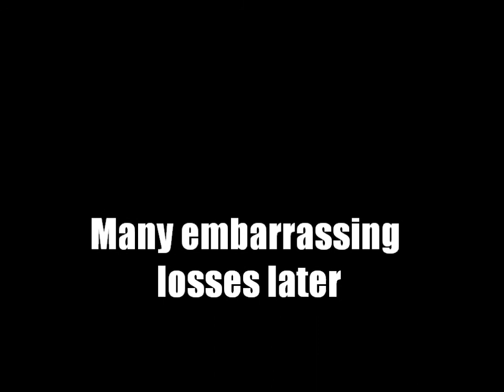Super Street fighter IV: Arcade mode (Akuma) Part 1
*Read description before comenting*

Me playing Arcade mode with Akuma, Hakan is a monster.

I know i suck right now, i just got this game yesterday and this was only my second time playing, i went right into Arcade after doing his challenges so i'm not very good with his combo's yet and i already know that i'm not using him to his fullest.